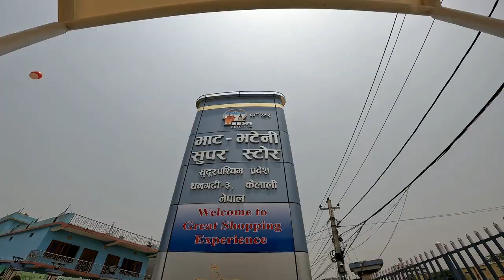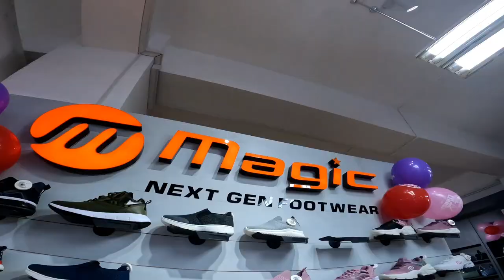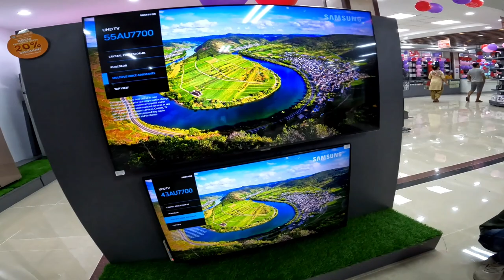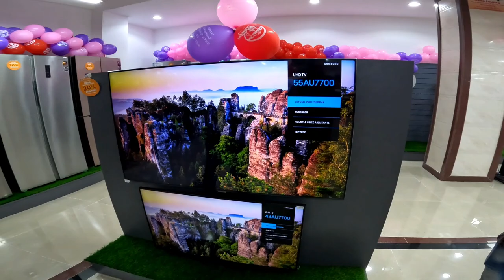Bhatbhateni Dhangadhi || धनगढी भाटभटेनी लाई घुमेर हेर्दा || Q&U Hongkong Furniture in Dhangadhi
Bhatbhateni Dhangadhi visit by Farwestern Rider

You can use this sound for ur vlog or chose many more music from this channel 👇️👇️👇️👇️

Bharat Bikram Shah